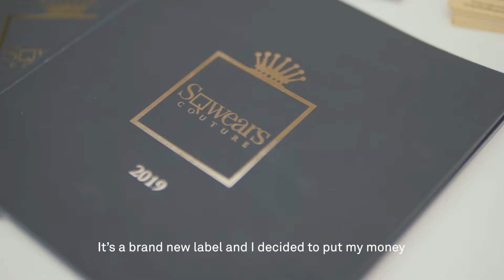Exhibitor Testimonial | Sara Bird, SqWears Couture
First time exhibitor Sara Bird, founder/ CEO of SqWears Couture launched her brand new collection at Pure London AW19/20. Sara tells us about meeting visitors and potential buyers from all around the world.
‘At Pure London we have had so much worldwide interest, from Italy, Australia, America and Zambia. It is a little overwhelming’